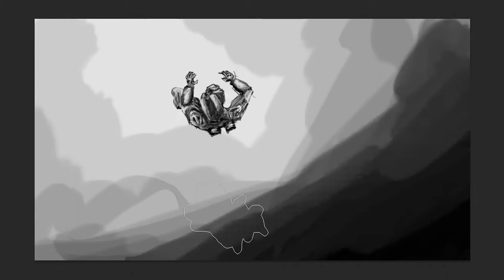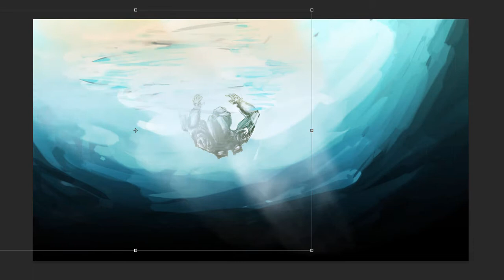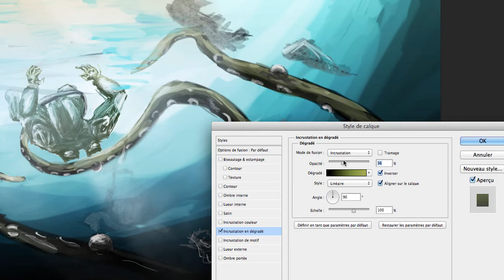Speed Painting #4 -The Gravedigger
Speed painting !
Time : 2 hours
Photoshop CS6, Camtasia 2 for Mac, Imovie 11
Please visit my DeviantArt gallery and my YouTube Channel ! :)